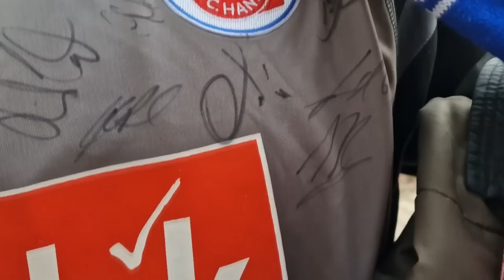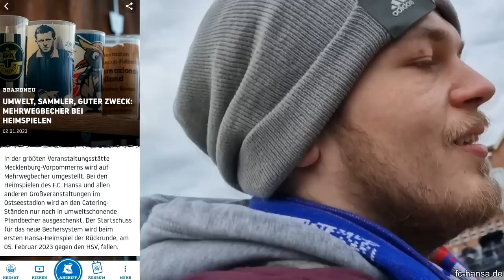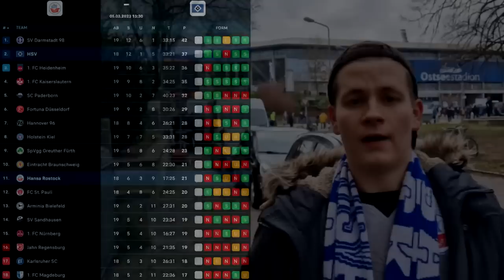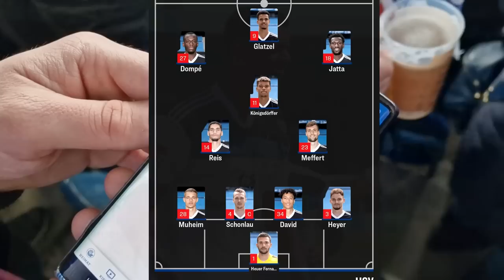WAS ZUR HÖLLE IST HIER PASSIERT?! NORDDUELL STADIONVLOG: Hansa Rostock - HSV | Stadion Vlog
Fc Hansa Rostock gegen HSV 0:2 in der 2 Bundesliga 19 Spieltag Stadion Vlog. Brisantes Nord-Duell mit Roter Karte, Pyro und Frust.

▶ NICHTS MEHR VERPASSEN!

Impressum:
Realfifa

▬WEITERE INFOS▬